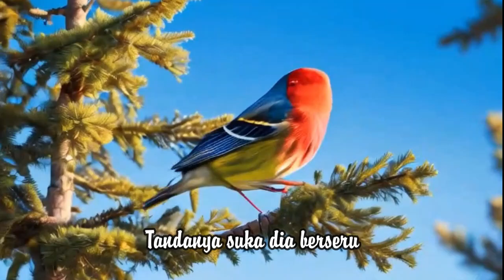Lagu Anak Indonesia Burung Kutilang - Nyanyi Yuk!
Ayo bernyanyi lagu-lagu anak Indonesia! Kali ini ada lagu berjudul "Burung Kutilang" ciptaan Ibu Sud. Selamat menikmati!

Supaya kami dapat selalu berkreasi menyajikan konten bermanfaat untuk anak-anak hebat Indonesia, dukung selalu Rafataz Channel dengan menonton setiap video yang kami sajikan. Salam Anak Indonesia!

LIRIK LAGU BURUNG KUTILANG :
Di pucuk pohon cemara’
Burung kutilang bernyanyi
Bersiul-siul sepanjang hari
Dengan tak jemu-jemu
Mengangguk-angguk sambil bernyanyi
Trilili lili lilili

Sambil berlompat-lompatan
Paruhnya selalu terbuka
Digeleng-gelengkan kepalanya
Menatap langit biru
Tandanya suka dia berseru
Trilili lili lilili